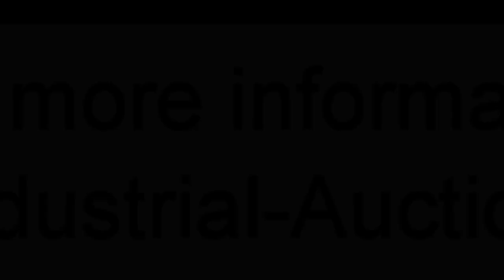1130-76: Tenderizer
Mobile tenderizer, 400 V, dimensions: 900 mm x 750 mm x 1750 mm.